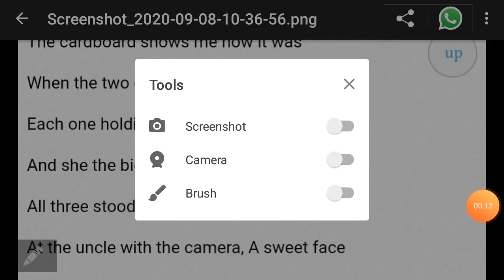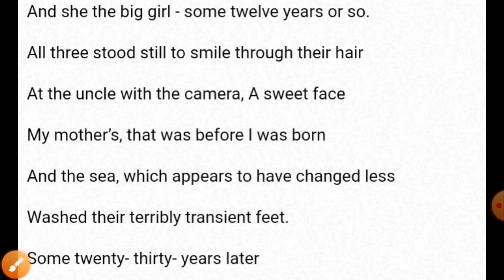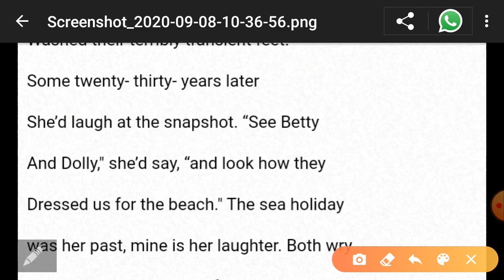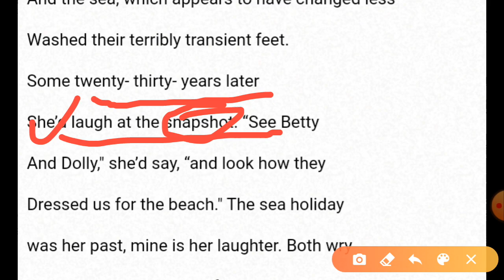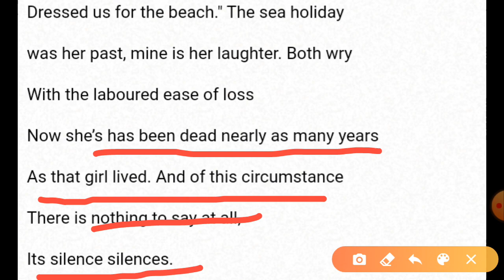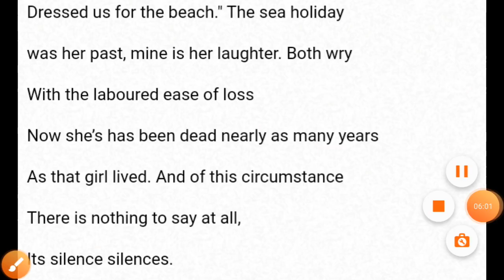A photograph by Shirley toulson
there is a expression of the poem English to Hindi in this poem